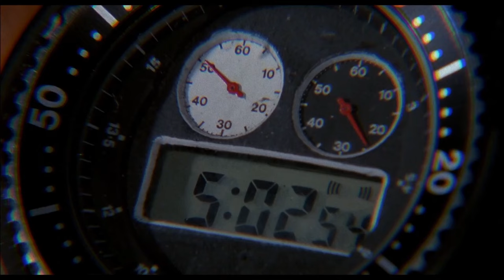Gun Store and M202 Flash Scene - Commando (1985)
Commando 1985
Retired Special Forces soldier John Matrix (Arnold Schwarzenegger) lives with daughter Jenny (Alyssa Milano) in isolation, but his privacy is disturbed by former commander Franklin Kirby (James Olson), who warns him that his fellow soldiers are getting killed one by one. After Kirby leaves, Jenny is kidnapped by former Latin American dictator Arius (Dan Hedaya), who wants Matrix to restore him to power. Instead, Matrix sets out to take down the rogue leader and rescue his daughter.

*** Rent or own full movies

*** Rent WW2 Movies